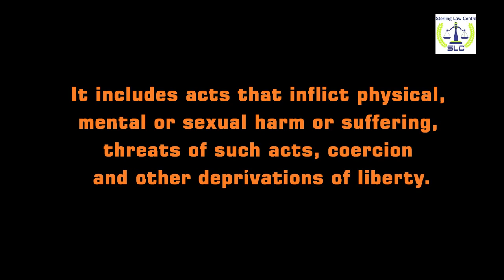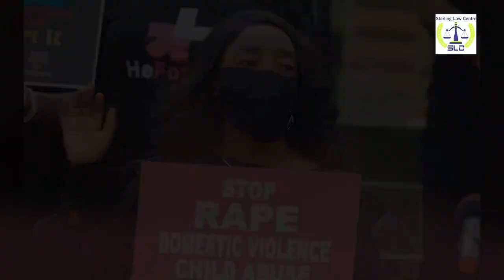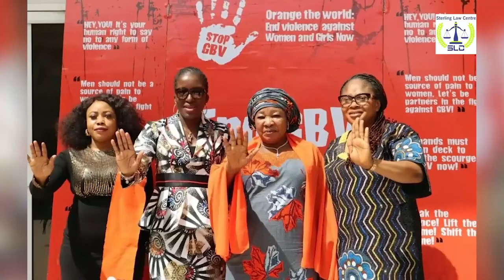STERLING LAW CENTRE VAWG DOCUMENTARY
On the 25th day of November, the international day for elimination of violence against women and girls, Sterling Law Centre, joined the world in advocating for increased efforts in the elimination of all violence against Women and girls.
We curate, in this short documentary, the stories of some victims and defenders.
It is a wake up call to all stakeholders to keep winning in order to ultimately eliminate violence against women and girls.